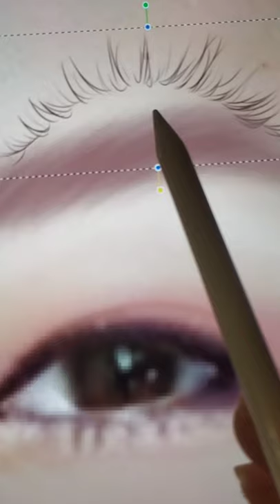I turned ZHC (Zachary Hsieh) into a gorgeous lady👀! Would you date her?!😄💕 zhc @ZHCYT